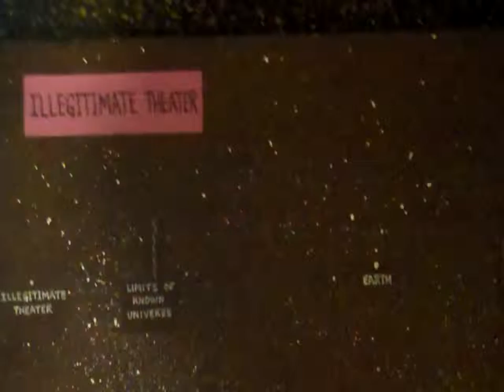Pledge1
Fund raising for public TV